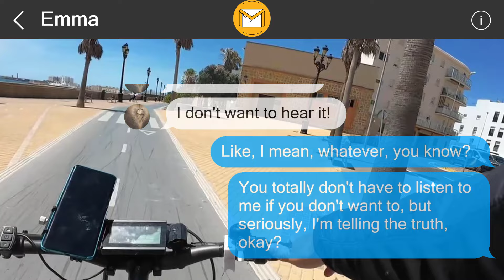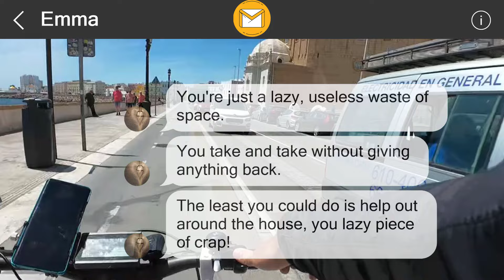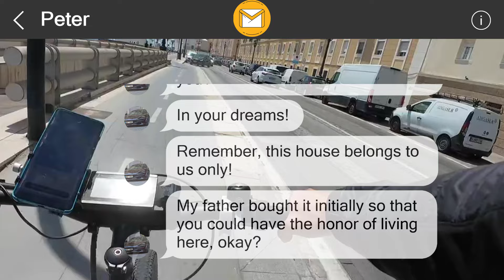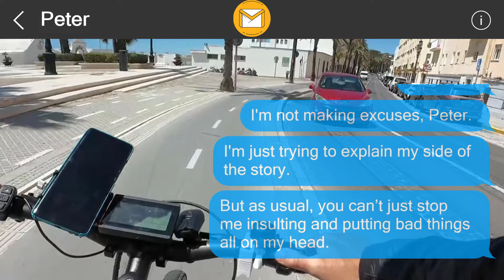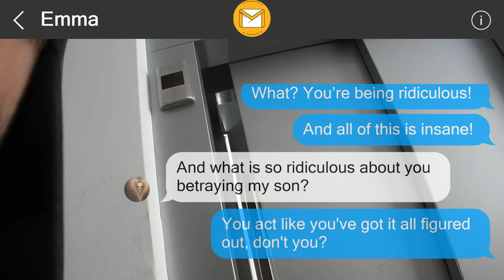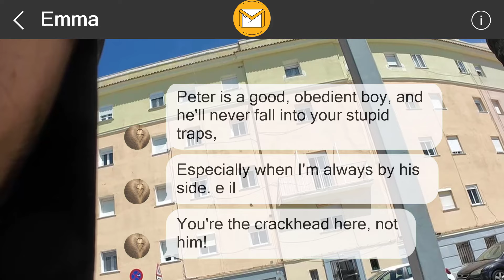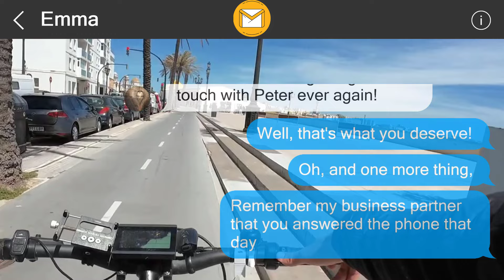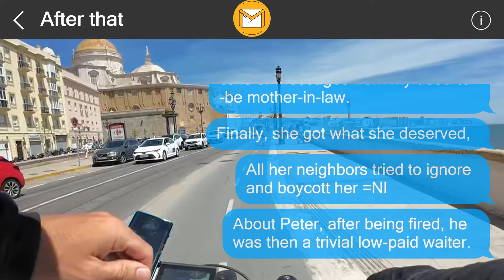I left them a surprise 357203